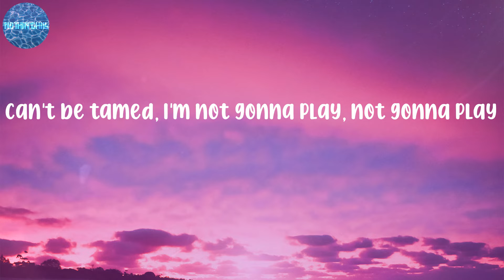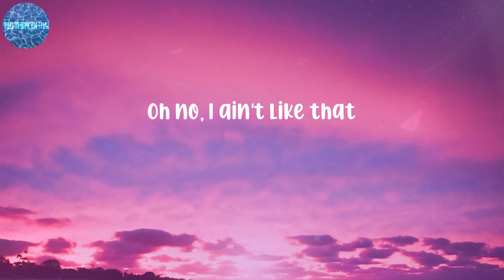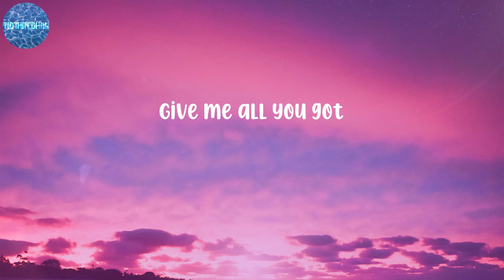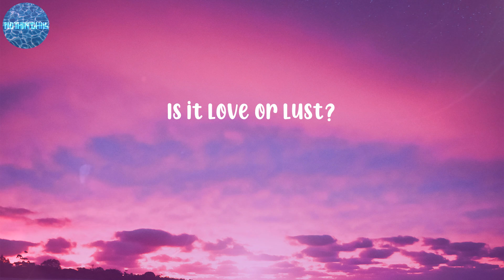Tiësto - Don't Be Shy (Lyrics)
LYRICS:
Wanna get emotional, oh-oh
Mmm
Follow me, easy now
We could work a miracle, oh-oh
Mmm, yeah